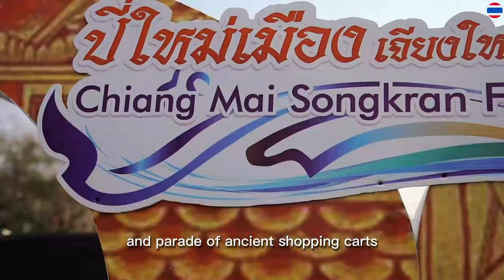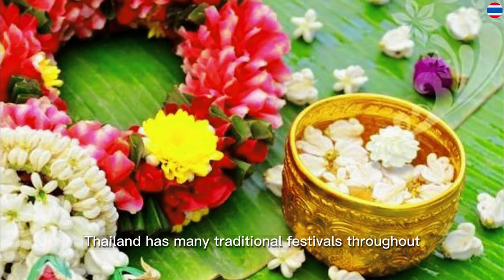Tai Songkran | (泰國潑水節) Thai New Year & world's largest Songkran. Watch the biggest water fight here.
Thai New Year - Songkran, Songkran (潑水節) originated from a Buddhist ceremony in Thailand. This is a traditional purification practice. On this day, people splash water on each other to express their blessings and wishes for the new year.

Songkran takes place from April thirteenth to fifteenth and is usually celebrated with water fights, parades and banquets. The whole festival lasted for three days. People get up early to bathe and pay homage to the Buddha, and then start the celebration.

During this period, everyone splashed water on each other, praying to wash away the troubles of last year and start again in the new year. The first two days of the Songkran Festival are to bid farewell to the old, and the last day is to welcome the new.

For Thai people, it is the happiest traditional New Year festival of the year. "Songkran Festival" comes from "Sanskrit", which means "the past", implying entering a new astrology and starting a new era. During this long holiday, in the hottest April in Thailand, many urbanites return to their hometowns to reunite with their families and start praying for good luck in the new year. Young people will splash water on each other to collect good luck for a whole year.

Being splashed with water these days, they will not feel angry or humiliated, because "water" symbolizes blessing and moreover, refreshing heat.  Songkran usually lasts for three days, and people splash water in streets, parks and temples, play with water guns and sprinkle flower petals. In some cities, people also engage in mud battles, and different cultures have developed different celebrations in different places.

For example, Bangkok is on Khao San Road, which is the favorite place for backpackers all over the world. There will be young Thais and foreigners splashing water on each other.  You might get wet and dirty with water and flour from strangers with a big smile.

Chiang Mai: Water splashed everywhere in the old city of Chiang Mai and the surrounding roads, the eye-catching and beautiful parade and the trucks full of people sprayed water on other vehicles and pedestrians with water cannons filled with water. Great knot.

Ayutthaya: providing food to monks. Pour water on the hands of the elderly to wish them good health. Splash water on elephants. According to tradition, bathe the Buddha statue and purify the body. Wear traditional costumes, enjoy parades and eat traditional food.
Pattaya: Get up in the morning to give alms to monks and pour spiced water on Buddha statues, pray for a good start to the new year, pour some spiced water on the hands of the elders to bless them with health, build sand towers on the
 beach, enjoy folk games and entertainment.

Phuket: Traditional Water Splashing Buddha Statue, Sand Dunes, Giving Ceremony, Bartender Competition, Motorcycle Parade, Various Music Performances, Local Food.

Sukhothai: Sand pagoda making competition, Songkran beauty pageant and parade of ancient shopping carts, elephant water blessing and participate in local sports games.

Khon Kaen: During the Songkran Festival, the main street in the city center and the entire road of Sichan Road are closed, vehicles are prohibited, and turned into a splashing water park.

This road was also changed to an interesting name "Nuomi Road". Young people celebrate by splashing water, throwing flour at each other, dancing, eating and drinking.

In addition, there are many concerts and cultural events. Festive foods for Songkran include "Khao Chae", which is a mixture of rice and various side dishes; "Khao Tom Mud", which is steamed with glutinous rice wrapped in banana leaves, minced pork and mushrooms. fried rice noodles, shrimp, and chopped eggs "Som Tum", a hot and sour salad of green papaya, tomato, chilli and peanuts; jasmine and pandan leaves stuffed with sweet, shredded coconut, an aromatic syrupy dessert called "Khanom Tom",  and "Kanom Krok", a coconut small round cakes made with milk, glutinous rice flour, and brown sugar; and plenty of street food stalls, including kebabs, fried chicken, and desserts like mango sticky rice and coconut ice cream.

Thailand has many traditional festivals throughout the year, and you must experience the joyous atmosphere of Songkran at least once in your life! Tips for participating in Songkran activities.

Watch the festivities with a playful heart and don't get mad at getting wet, it's a traditional Thai way of greeting the New Year. Wear light, dry clothes. Put your wallet, mobile phone, and camera in a plastic bag and put them away. Bring a small bucket or water gun to join this lively and fun splashing party. Have a water fight with a smile.